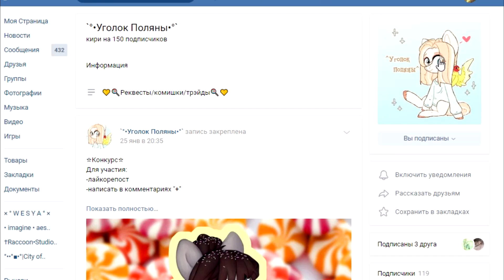Catch me | { meme | valentines day } [Vent]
Song { outro } : Barnacle boi - beautiful.
Программы:  Paint Tool Sai,Sony Vegas 13
Мне 13 лет
Зовут меня Вика.
Приятно вам дня❤★